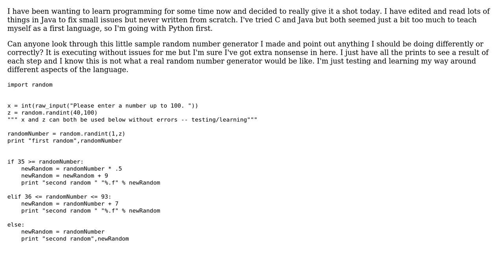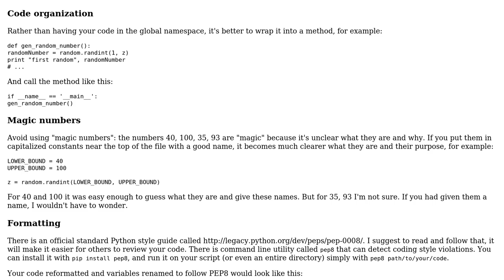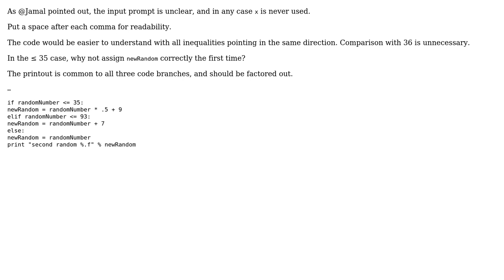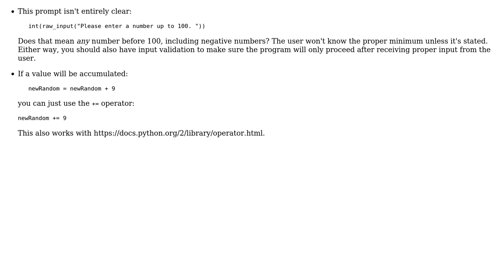Simple random number generator (5 Solutions!!)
Simple random number generator

With thanks & praise to God, and with thanks to the many people who have made this project possible! | Content (except music & images) licensed under CC BY-SA | Music | Images & others | With thanks to user Paritosh user janos user Jamal user Dzzs user BusyAnt user 200_success and the Stack Exchange Network Trademarks are property of their respective owners. You are responsible for your own actions.